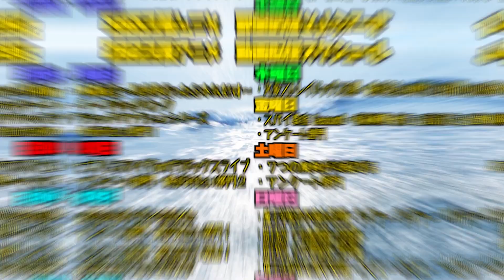好きな子がめがねを忘れたの第6話をみた日本人の反応｜The Girl I Like Forgot Her Glasses Ep6 Reaction｜アニメリアクション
The Girl I Like Forgot Her Glasses

【ほしい物リスト】ゴミ人間
…他になにかあれば随時追加予定

0:00 OPトーク-Talk-
1:07 リアクション-Reaction-
25:02 感想・考察-Review-

〜For oversea〜
I watched 【The Girl I Like Forgot Her Glasses】

©藤近小梅／SQUARE ENIX・製作委員会がめがねを忘れた